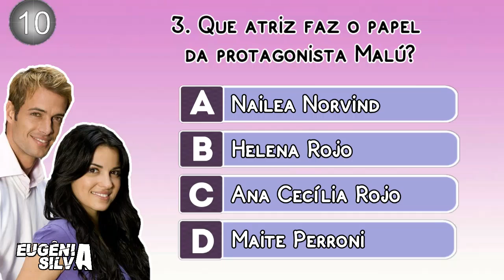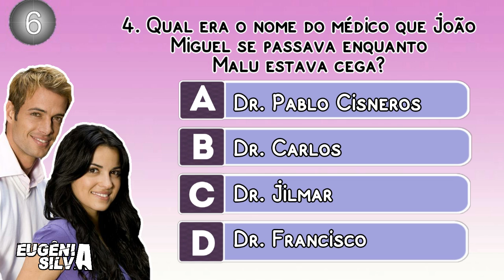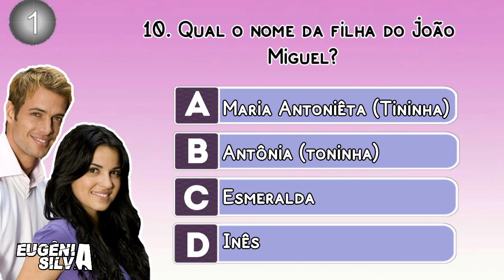🎬 Você Sabe Tudo Sobre Cuidado Com o Anjo? Faça o teste agora!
Aqui vc encontra tudo sobre o Mundo Mexicano. Então se você gosta dos nossos famosos mexicanos. Vem Comigo! Teste seus conhecimentos sobre a Novela Mexicana Cuidado com o Anjo!

↪CONFIRA TAMBÉM

-Moisés